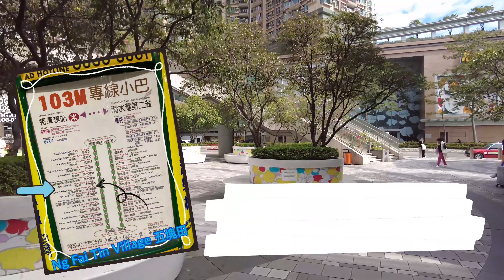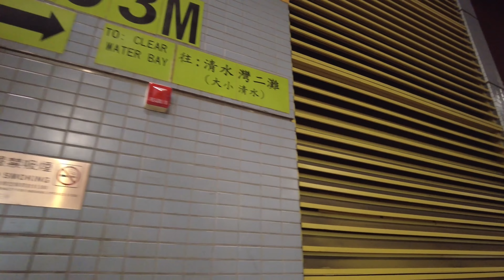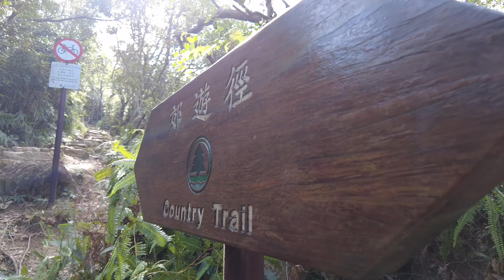High Junk Peak「釣魚翁」香港三大急登▲とんがり山からの絶景☺極美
High Junk Peak「釣魚翁」

▶️路線：MTR将軍澳 → MINI BUS 103 M五塊田 → High Junk Peak Country Trail →釣魚翁
                 MTR Tseung Kwan O → MINI BUS 103 M Ng Fai Tin → High Junk Peak Country Trail

▶️距離：約5.3km (五塊田から釣魚翁 経由でバス停)
     Distance to High Junk Peak Top then trail exit   : 3.3mile from Ng Fai Tin bus stop

    EST Time to top of the High Junk Peak : 120mins from Ng Fai Tin bus stop

▶️総時間：約5時間

▶️標高：約344m
    Elevation 1128feet